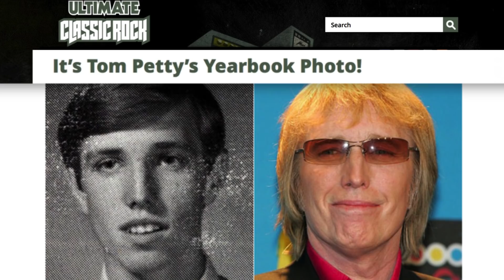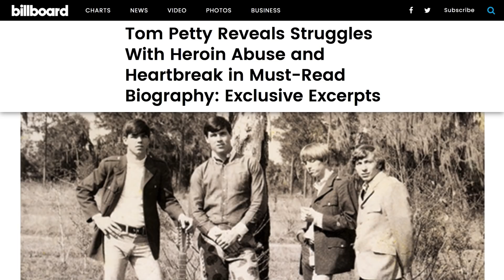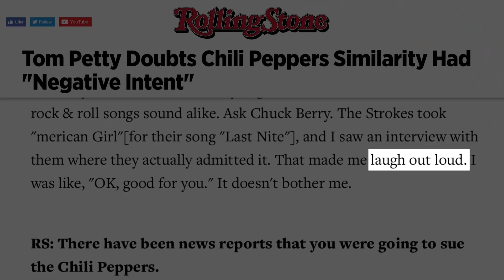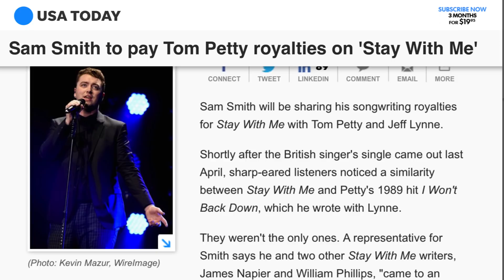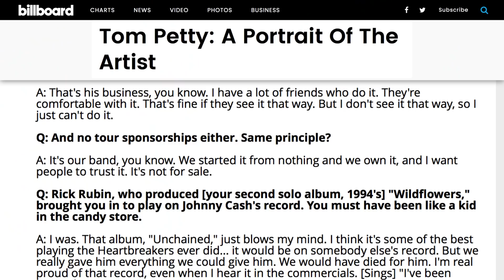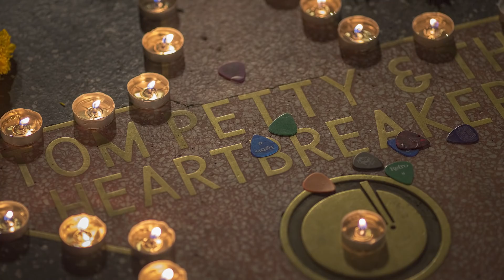The Untold Truth Of Tom Petty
The music world is still mourning the death of Tom Petty. His death came as a shock to fans because he passed away a week after finishing the Heartbreakers 40th Anniversary Tour.

The talented singer, songwriter, and occasional actor had a storied career that lasted over 40 years. Petty started his career with the band Mudcrutch but began gaining prominence when he helped form the band The Heartbreakers. Petty also embarked on a solo career and was part of the supergroup the Traveling Wilburys. In honor of this talented artist, we’ve made a video that looks into the untold truth of Tom Petty.

Refugee | 0:00
Runnin' Down a Dream | 1:06
Make It Better | 2:07
Change of Heart | 3:08
Don't Do Me Like That | 3:59
Into the Great Wide Open | 4:34